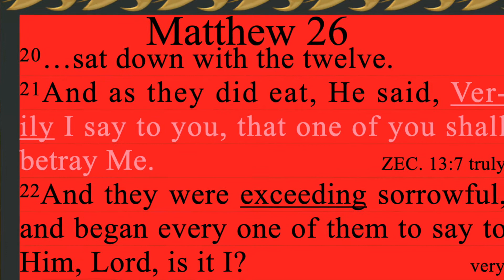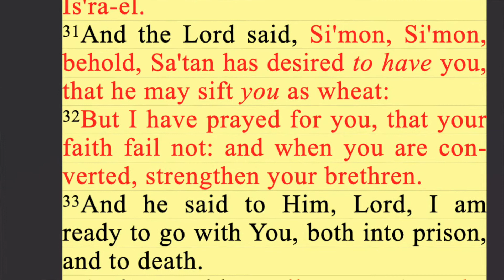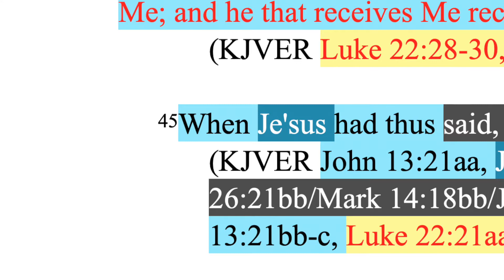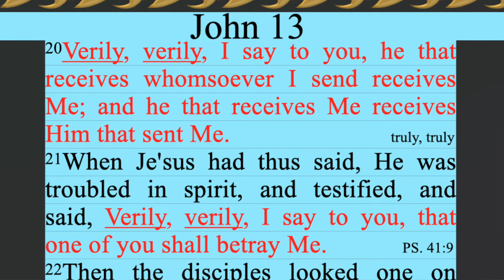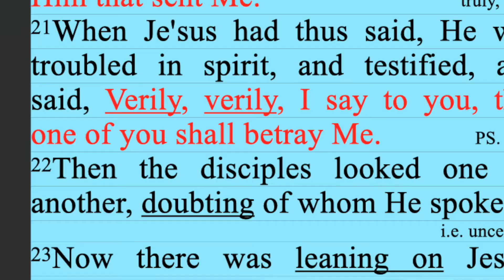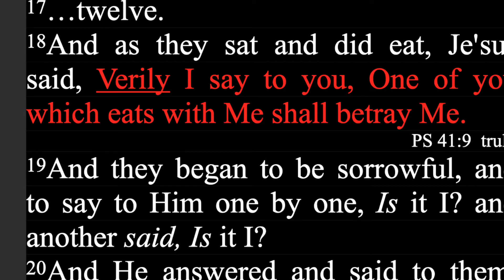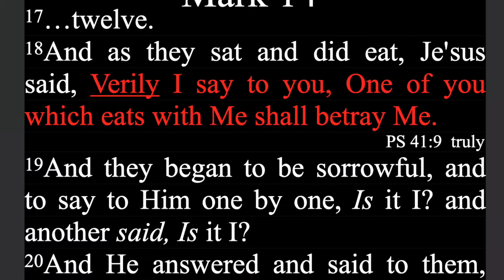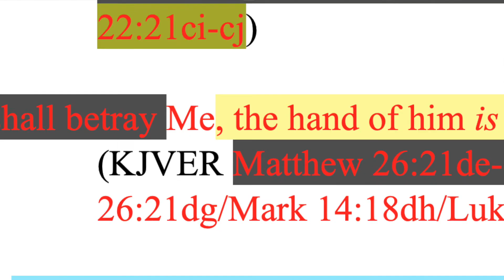609. One of You Will Betray Me. Matthew 26:21, Mark 14:18, Luke 22:21, John 13:21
Matthew 26:21, Mark 14:18, Luke 22:21, John 13:21 combined

JESUS

Backup sites:

Internet Archive
Rumble